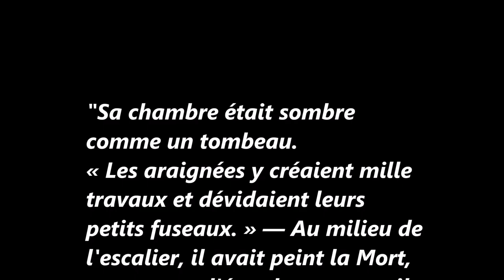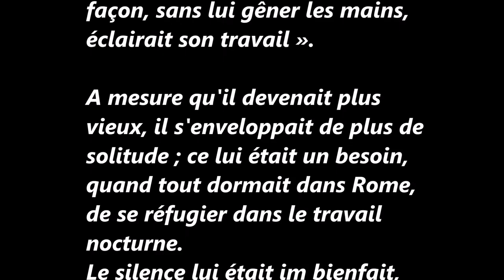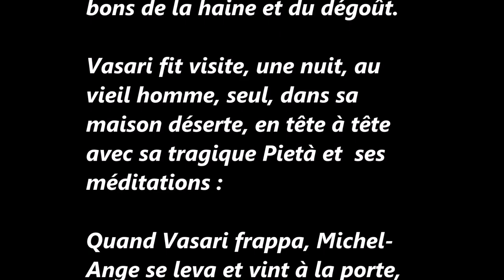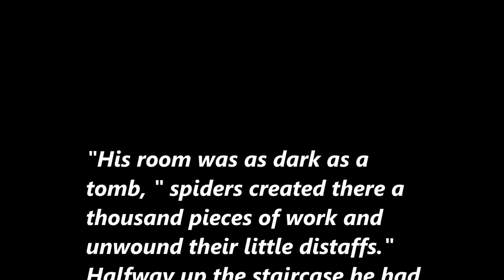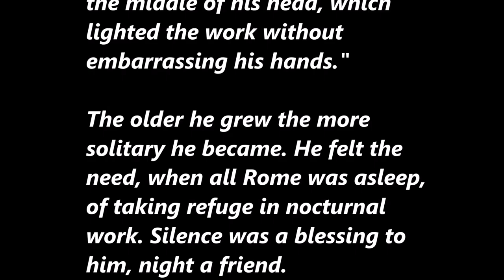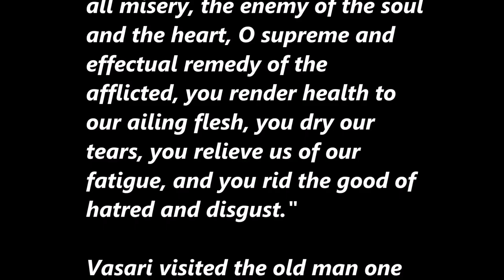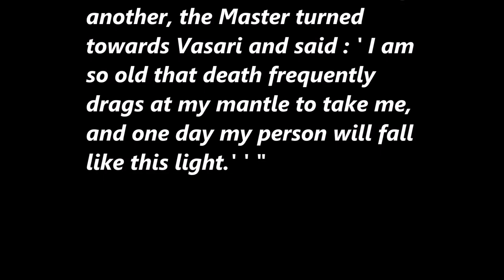Tales_Michelangelo in Rolland - 48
Michel-Ange à Rolland-48
   VIE DE MICHEL-ANGE , Romain Rolland

music)
   Violin Concerto No. 5 in A Major, K. 219
      III. Rondeau (Tempo di minuetto)

Arthur Grumiaux
Mozart: Complete Violin Concertos
1993